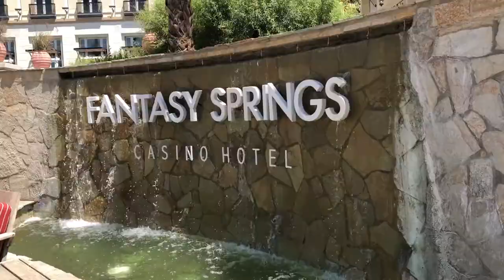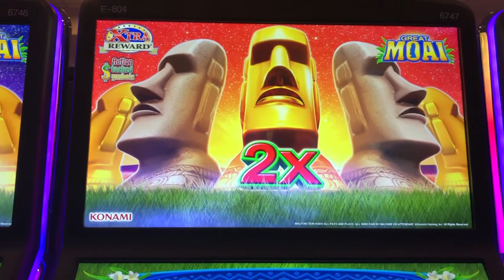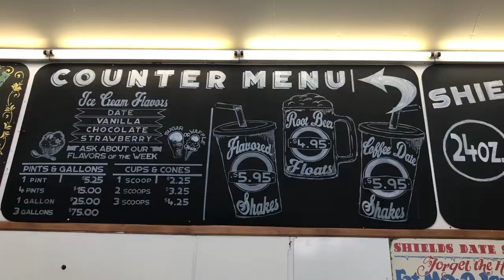Vlog 8 Visit to Indio CA part 1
On a visit to Indio, CA our first stop was to Fantasy Springs Casino because we were looking for a mid day good time. We were feeling lucky so we played some coin machines and sang,  "Luck be a lady tonight…” There’s nothing like the feeling of leaving a casino with more cash in your pocket than when you walked in. Our adventure continued on the 111 Hwy. We had heard about Indio’s famous dates and we were intrigued to learn about “The Romance and the Sex Life of a Date,” So we stopped at the Shields Date Garden.  The date shake was delicous and refreshing for a hot day.  The many knick knacks available at the store, the variety of dates, and a stroll through the garden is worth the  stop.